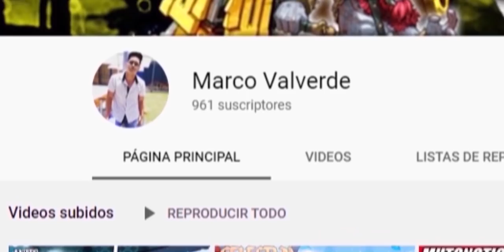EL GRAN DESCUENTO DE EVO DE 80% // SUBIENDO AL EVO MÁXIMO|| MGG!!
PSYCOCAPITANES!!

Y ustedes cuántos Evos subieron?

Y también de COMPARTIR, para mandarte tus respectivos saludos!!